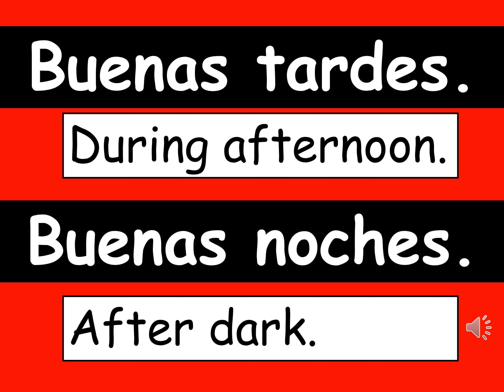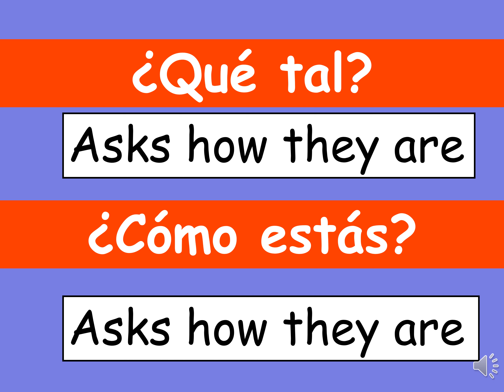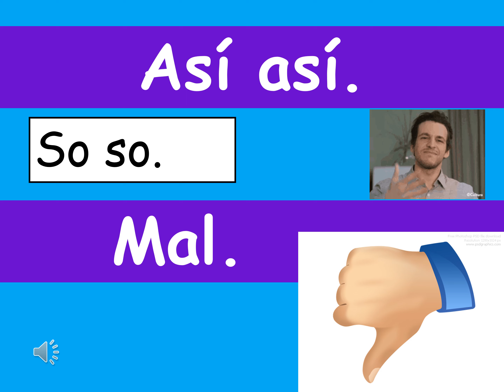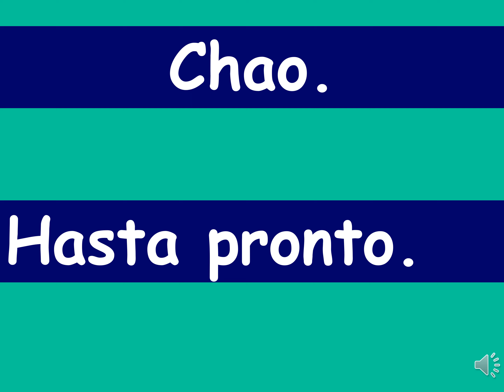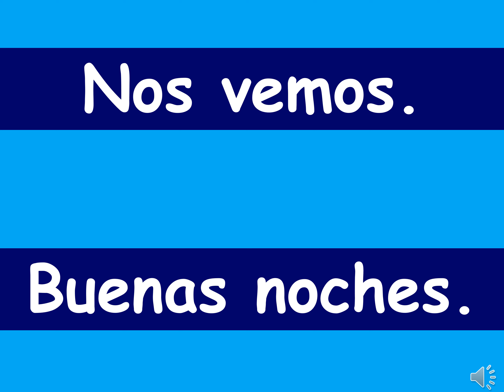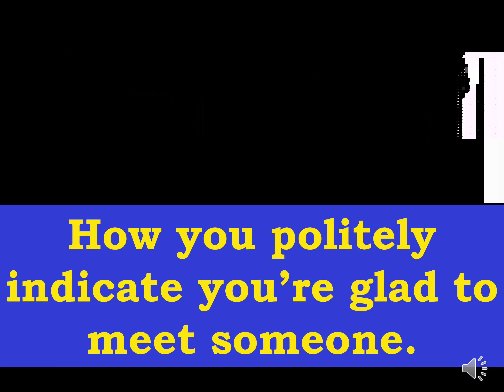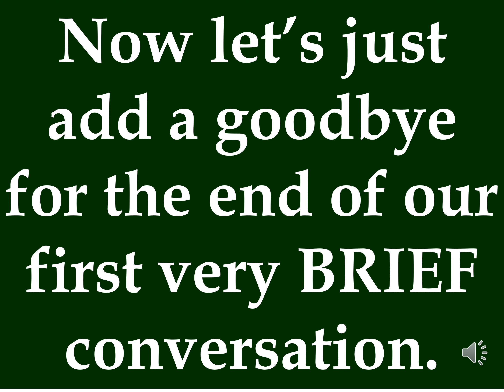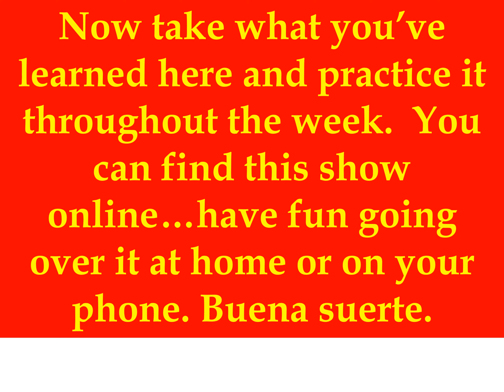GREETINGS GOODBYES MEETING Class 1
This is a PowerPoint show converted to a video for you to learn and practice the material from the first lesson dealing with Greetings, Goodbyes, and Introductions.